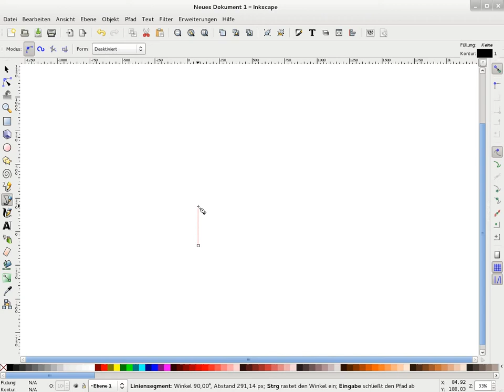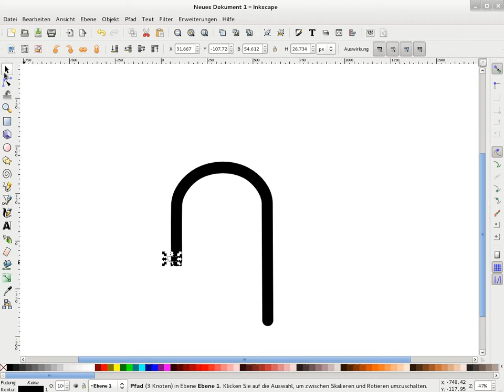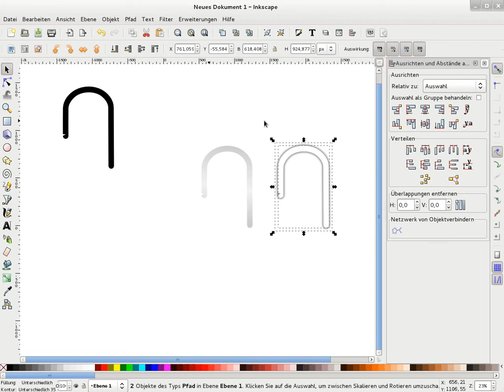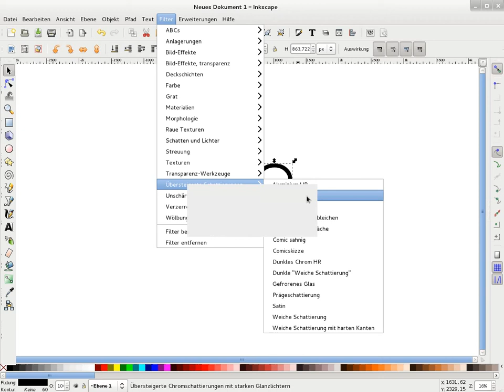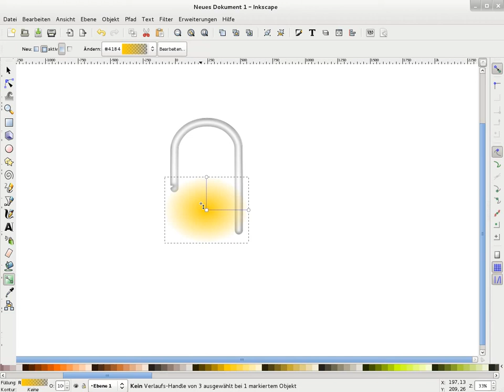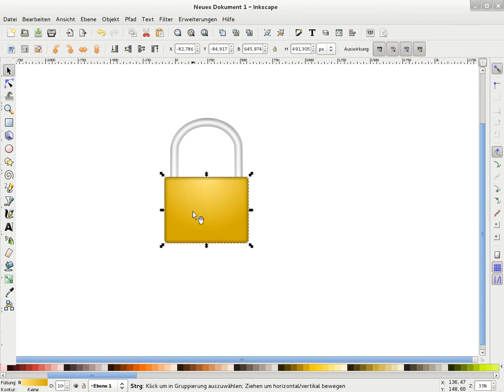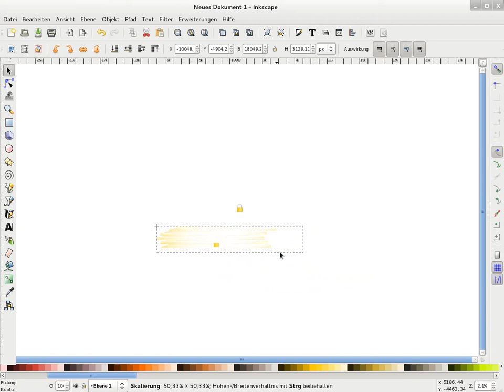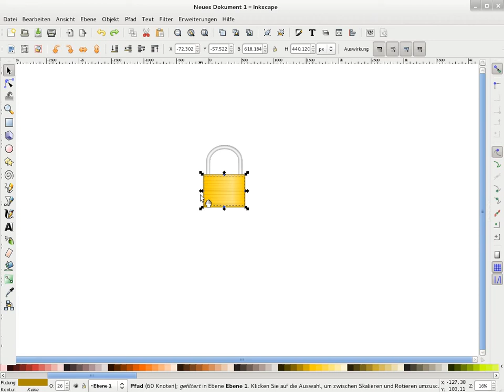In Vorhängeschloss mit Inkscape zeichnen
In diesem Screencast wird gezeigt, wie man mit nur wenigen Schritten in Inkscape ein realistisch wirkendes Vorhängeschloß zeichnen kann. Das Ganze gibt es noch mal zum nachlesen